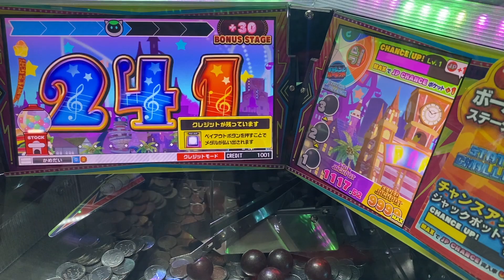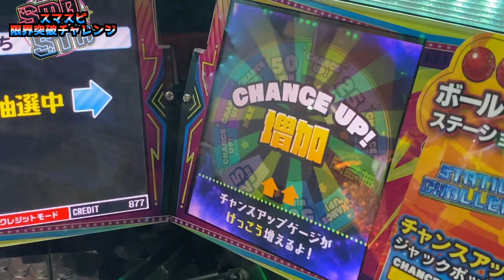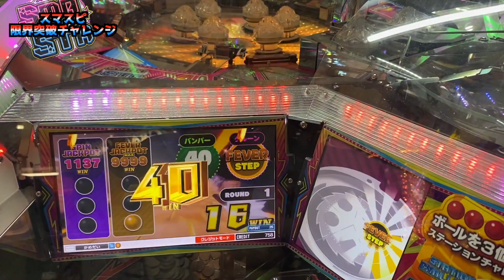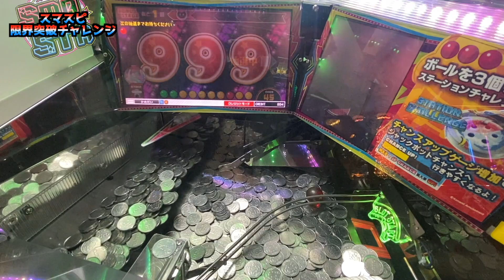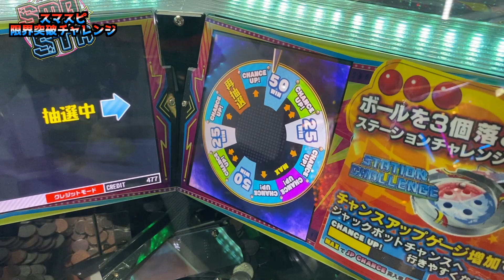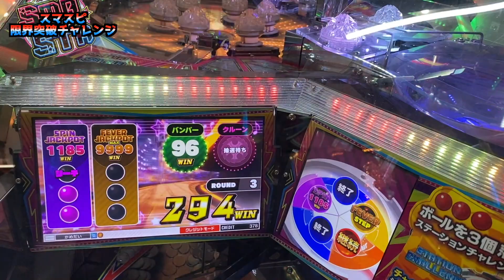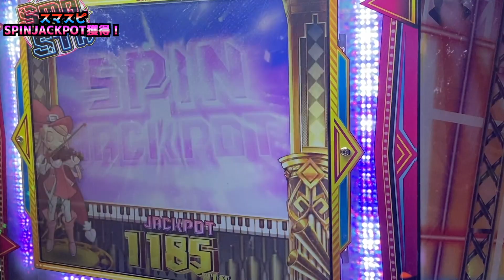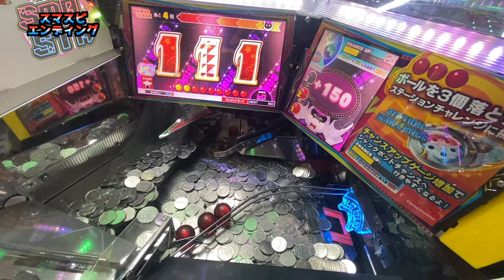【メダルゲーム】限界突破獲得奮闘記10日目「スマッシュスタジアム ✖︎スピンフィーバー」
今回からスタートするこの企画
〜ルール〜
最終目標は限界突破を見届ける事
最低でもJPチャンス2回いくまでか
JACKPOT行くまでやり続ける